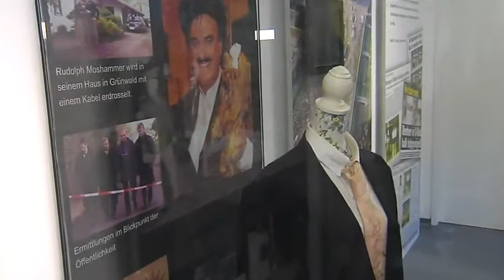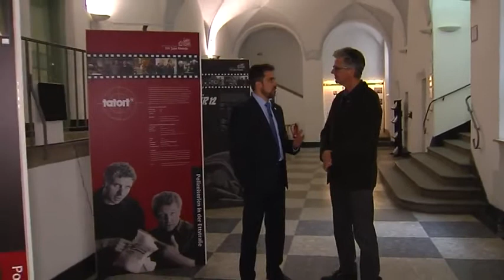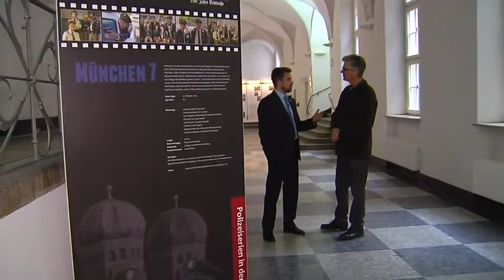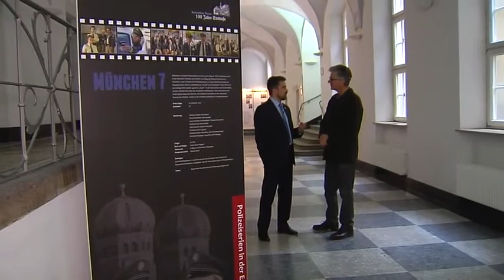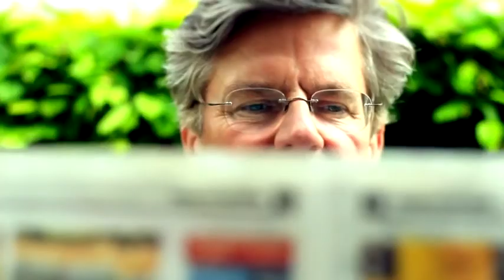Mordkommision - Chefermittler Markus Kraus - Interview Jörg van Hooven